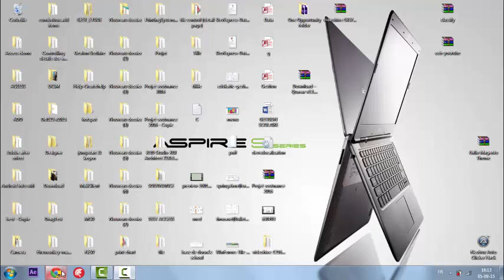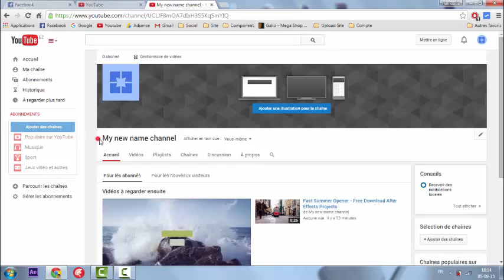Comment changer le nom de la chaine Youtube 2016